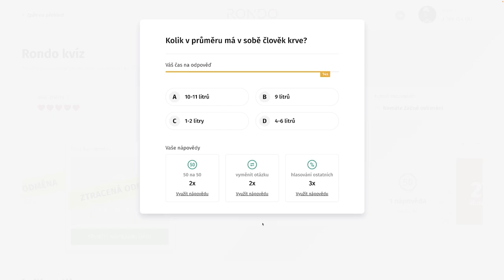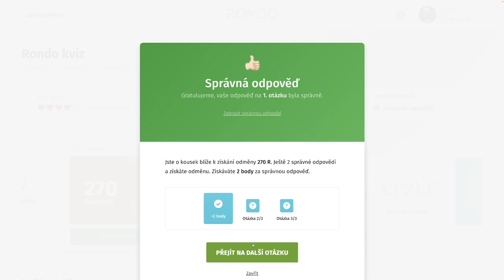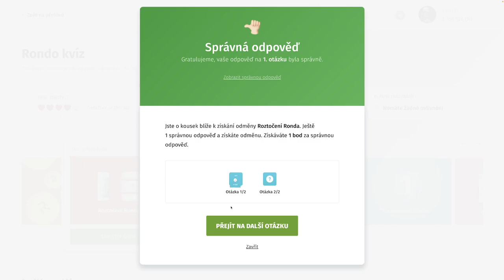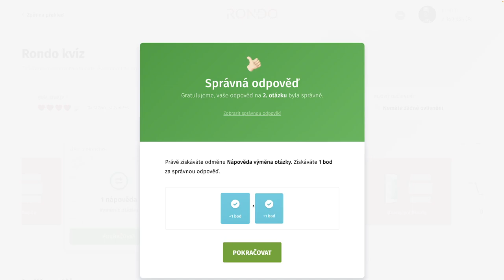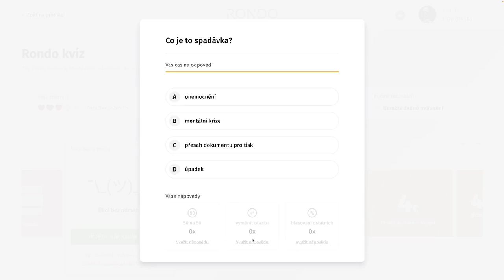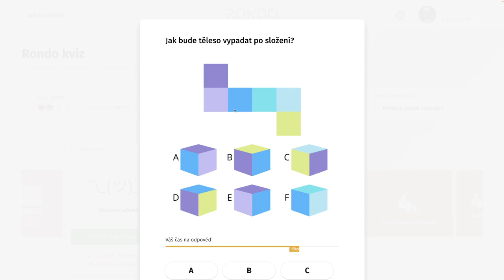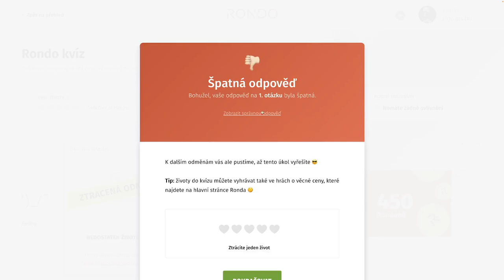Rondo kvíz - CDXXIII